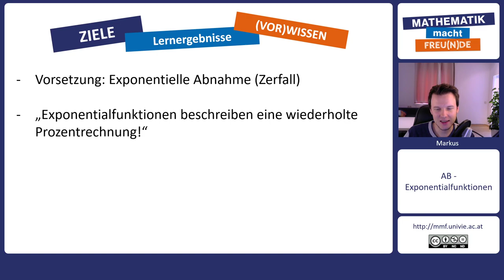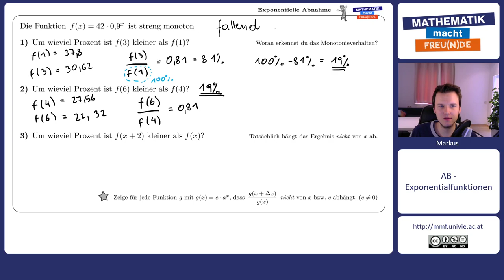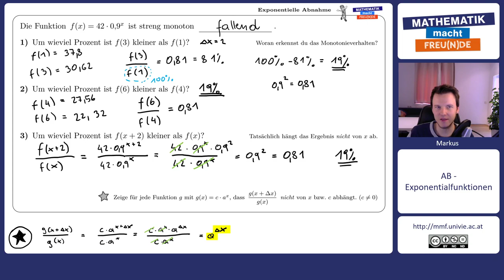Exponentielle Abnahme (Teil 2)